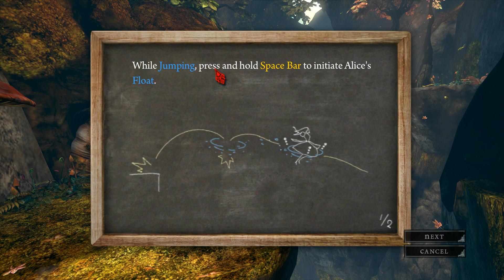Let's Play - Alice: Madness Returns - Part 1 Welcome to Wonderland Alice! (Laz)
So it's Laz here and this is our first video,but sorry I did some strange voice, I didn't even notice till after.Hope you enjoy!!!